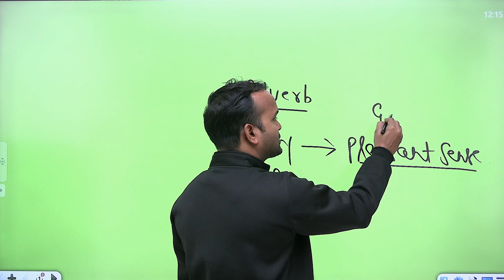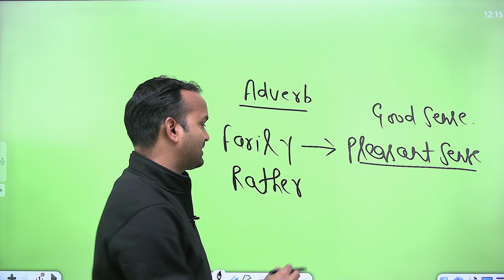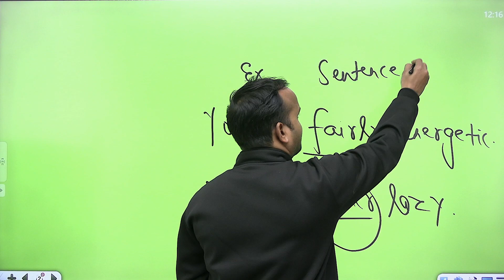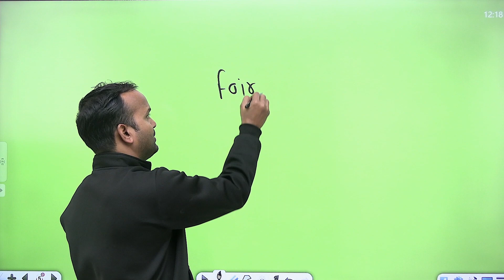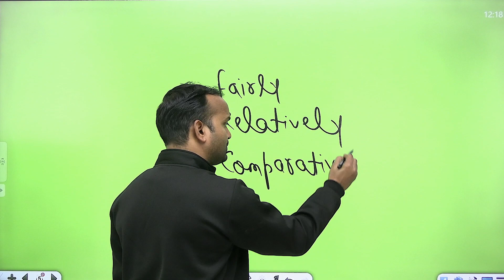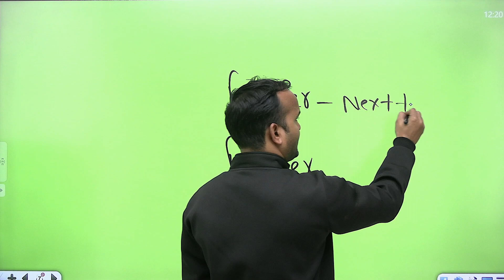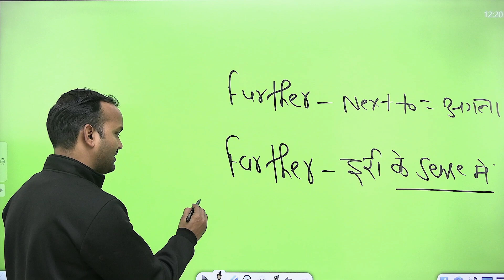7-Minute Tricks | Correct Use Of Adverbs | English by Sanjeev Rathore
7-Minute Tricks is a part of the Unacademy Group.

1. One Subscription, Unlimited Access
2. Learn from your favorite teacher
3. Real time interaction with teacher
4. You can ask doubts in live class
5. Limited students
6. Download the videos & watch offline